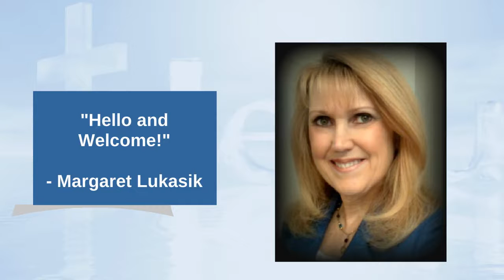Christian Book Promotion and Reviews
Christian Book Promotion and Review Programs by Margaret Lukasik.